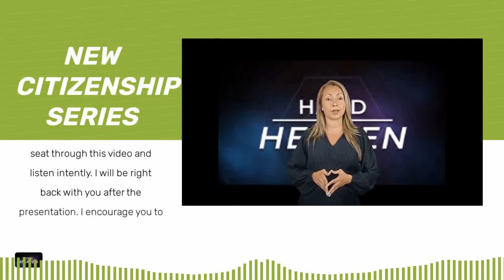My Second Citizenship | How To Raise Money To Buy Second Passport | Ep5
Thanks for stopping by to watch my video. Yes, You and 299 Pioneers will be given an exotic vacation in exchange for your support in helping me acquire My New Citizenship!

This video is presenting how to get second citizenship   but also try to cover the following subject:
-second citizenship
-how to become a dual citizen
-how to get a second passport

So you would like to find out more about how to get second citizenship, I did too and here's the result.
How to get second citizenship interested me so I did some research and uploaded this to YouTube .
This channel has various other related videos regarding second citizenship, how to become a dual citizen and how to get a second passport
Please check them out :
If you were looking for more details about second citizenship or how to become a dual citizen did this video aid?
 Possibly you wish to comment listed below and let me know what else I can assist you with or info on how to get second citizenship.